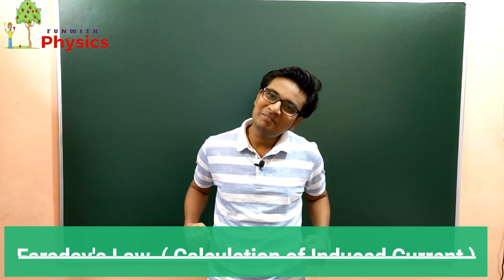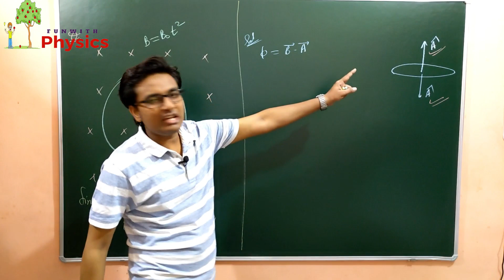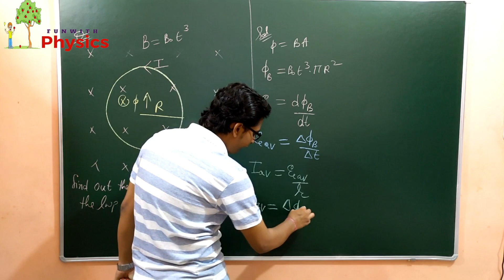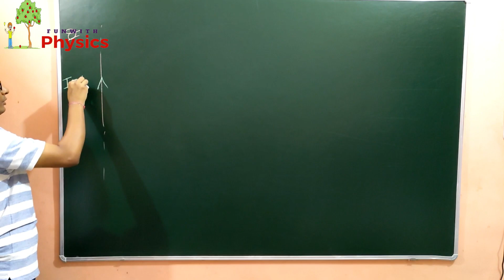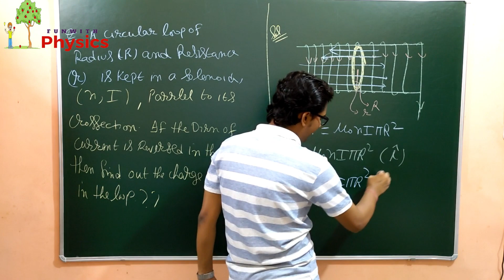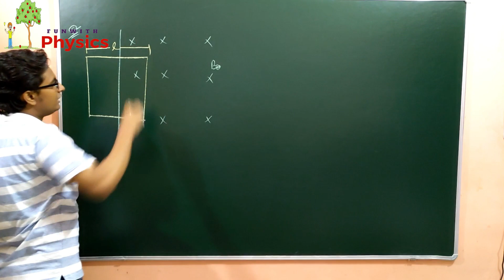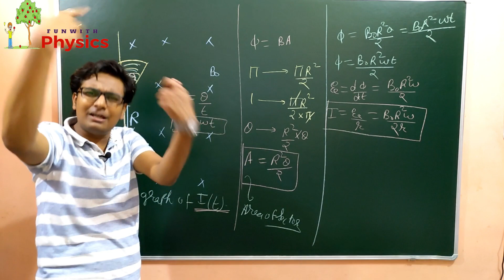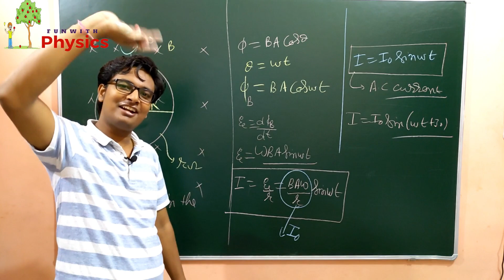Faraday's Law of Electromagnetic Induction | Short Tricks | Numericals | EMI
In this video, Deepak Gupta sir is explaining the Faraday's Law.
The rate of change of magnetic flux is proportional to the emf produced in the loop.
The concept has been explained from the very basic and after that, the numerical problems asked in previous years JEE papers and NEET papers have also been explained.

About This Channel:-
Dear students,
JAI HIND!